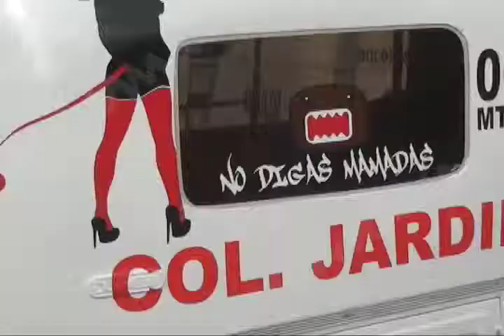Mantienen cacería en contra de mototaxis piratas